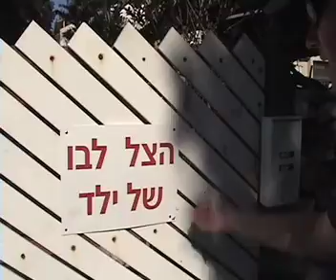WUJS Update 4 - Profiles (Hallie, Melanie, Matt) and Halloween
Come take a tour of three Tel Aviv internships featuring Hallie Cohn, Melanie Weininger, and Matt Friedman.  And look at what happens when WUJS brings a Halloween party to Israel.